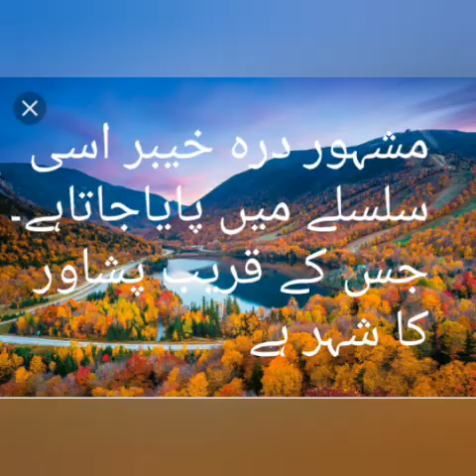pakistan safed koh white mountain climb .national forest .safe koh gilgit .white mountain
Urdu $ pakistan safed koh white mountain climb .national forest .safe koh gilgit .white mountain research center